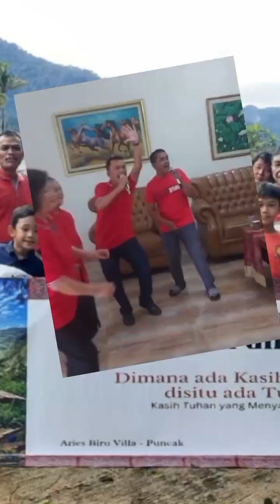Family Gathering Keluarga Op. Jurumudi (Samuel Naibaho)-Sesi Karaoke